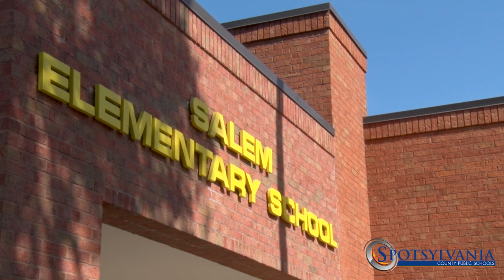Community Garden IDEA Grant at Salem ES SEFGiveDay (May 2022)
"The IDEA Grant came out and I felt like all the stars were aligning."

Dreams are taking root at Salem Elementary School! And so are a variety of vegetables in their new community garden. This SEFGiveDay, you too can help cultivate amazing projects like this one to help young minds grow with the Spotsylvania Education Foundation!